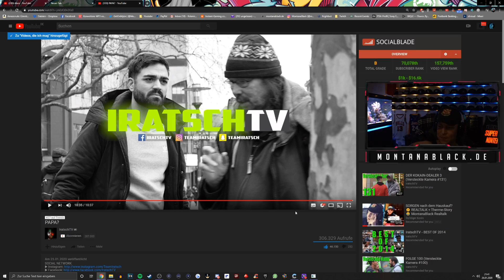LACHFLASH!😂MontanaBlack REAGIERT auf IratschTV! ❘ MontanaBlack Reaktion